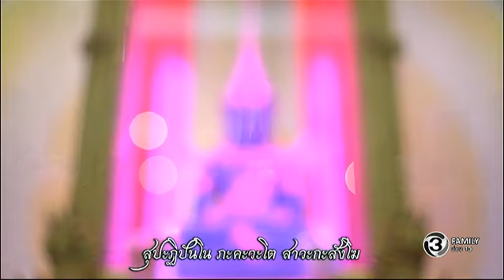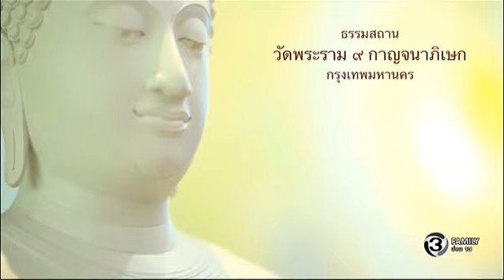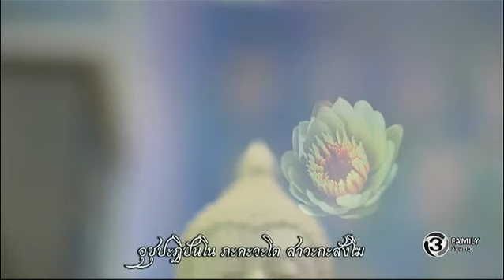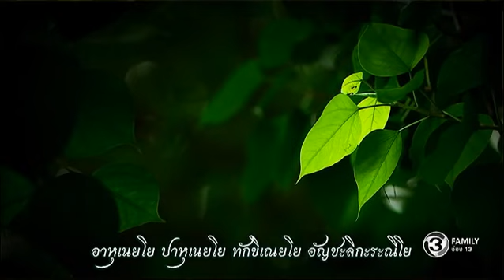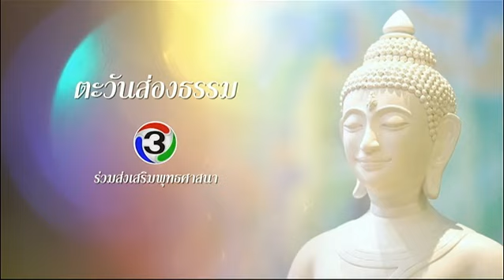ตะวันส่องธรรม TawanSongTham | วัดพระราม 9 กาญจนาภิเษก กรุงเทพฯ | 26-12-59 | TV3 Official